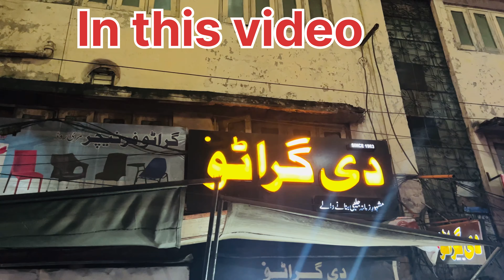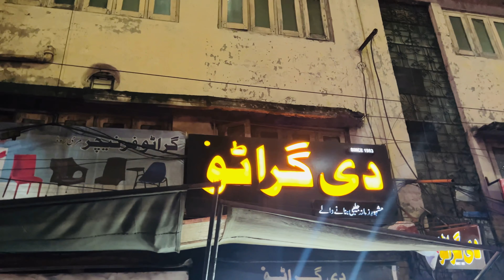Explore Rawalpindi street Food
Explore Rawalpindi Street Food great experience best grato jalebi#rawalpindi